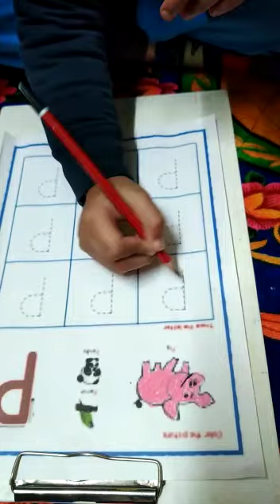worksheet of P